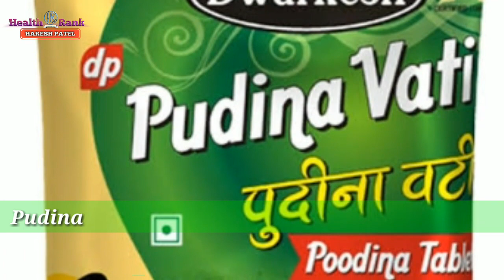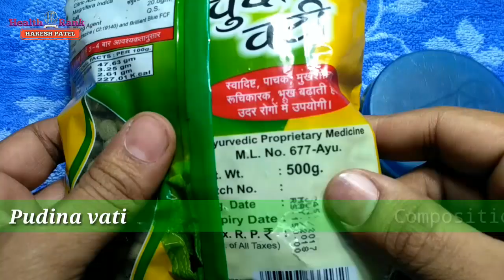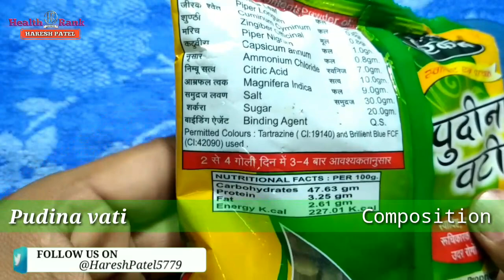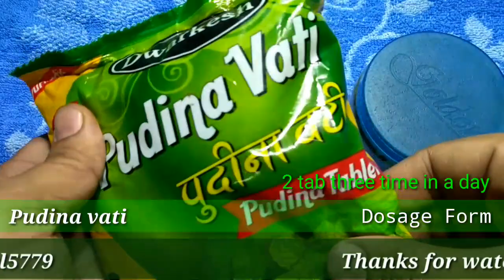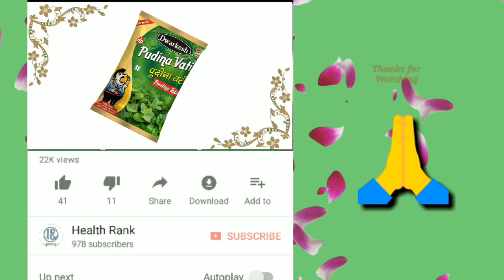Pudina Vati || Reviews and Health Benefits || Dosage & uses || Health Rank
Hi Friends,
Namaskaar Dosto,
Is video mein maine aapko Pudina aur Dwarkesh ki Pudina Vati ke bareme puri jankaari di hai.
Pudina ek janimani ayurvedic jadibuti hai, ye aneko bimariyo me kam ati hai, aur pudina vati ek redimet pudina ke pato se bani tablet hai, jo aapko pet sambandhit aneko bimariya me upyogi hai,
Inke alava khas karke IBS ( Irritable bowel syndrome) aur Ulcerative colitis me bahot upyogi sabit hui hai.
Puri jankaari ke lie video dekhe, thanks...

Thanks
Health Rank
Haresh Patel
About :
Our Mission is to make people aware about Health and to motivate them towards Healthy Lifestyle.
Health and Motivate thought are both very important in our life, so in this channel you will also show some motivational videos.
Thanks.